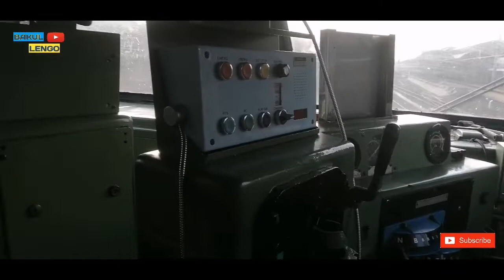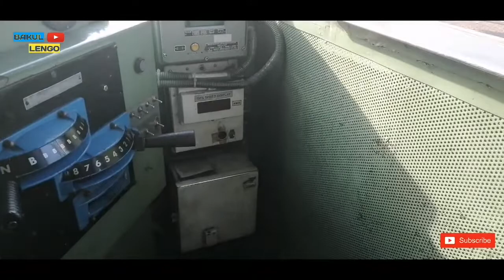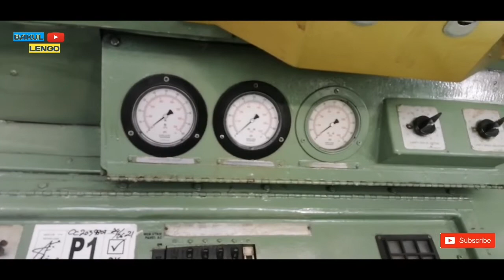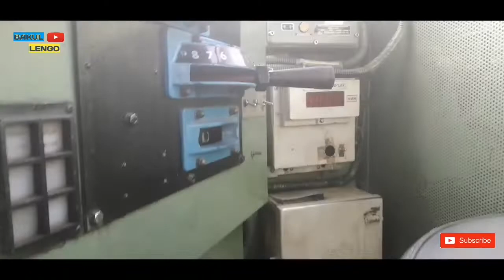LOKOMOTIF CC203 DENGAN FITUR BARU EKSEKUTIF FULL AC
Ini lokomotif cc203 yg berbeda dari depo CPN lokomotif ini di lengkapi fitur ac jadi seperti kereta eksekutif clas